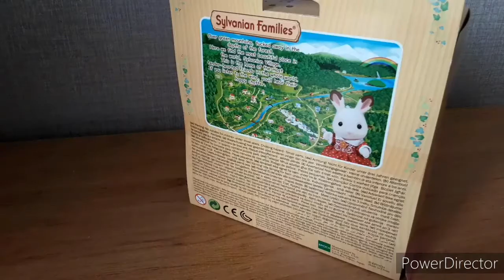sylvanian families koala family 🐨❤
sylvanian families koalas 3 figure set